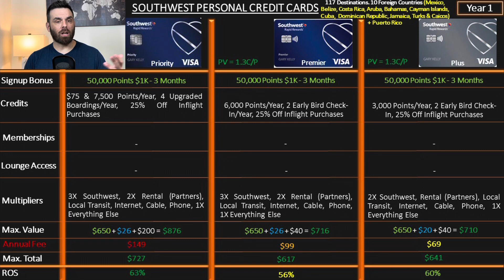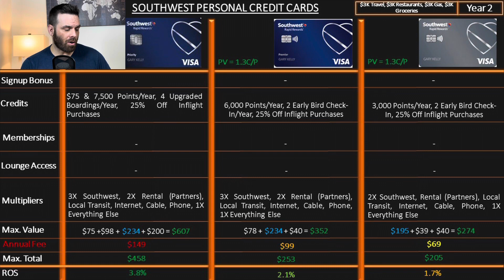Southwest Credit Cards 2022. Priority vs Premier vs Plus. Great but…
Southwest Airlines credit cards
Chase southwest priority vs premier vs plus